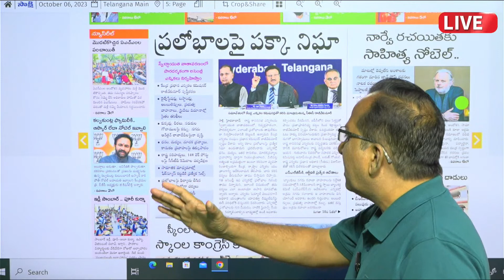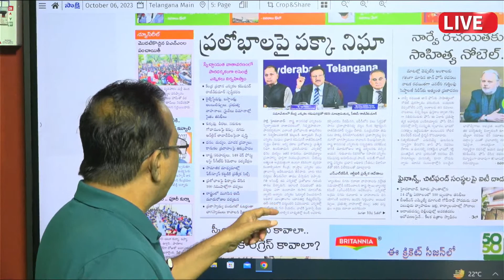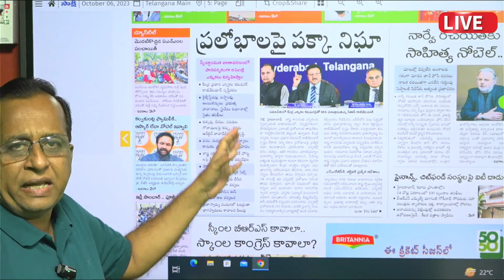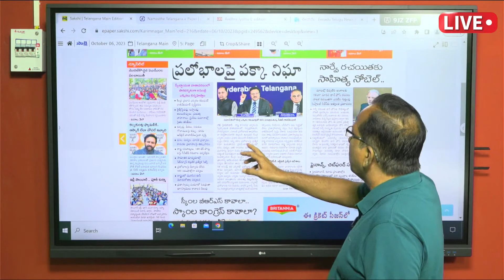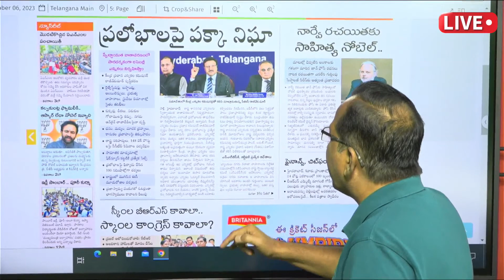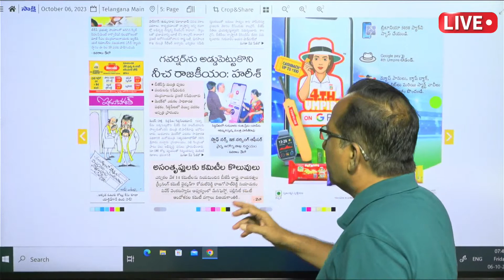ప్ర‌లోభాల‌పై ప‌క్కా నిఘా.. ఎన్నిక‌ల్లో డ‌బ్బు పంచితే ఇక అంతే సంగ‌తులు | Telangana Assembly Elections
LIVE : Volga Morning News | మార్నింగ్ న్యూస్ | morningnews | Volga News